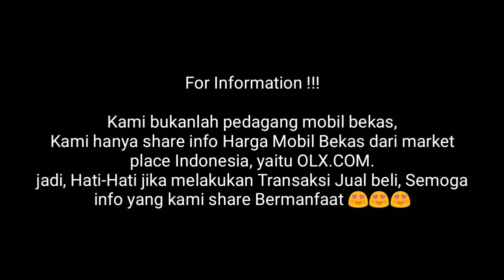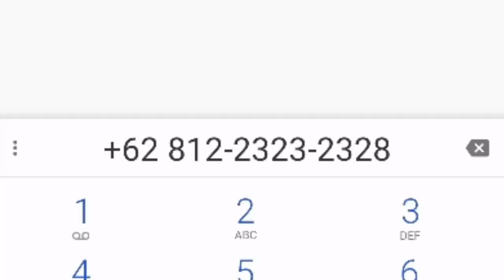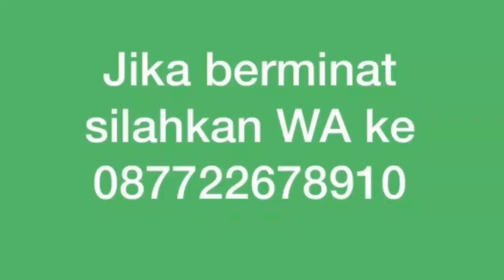Update Terbaru Harga Mobil Bekas Suzuki Ertiga 1.4 GX GL GA Tahun 2012-2013 Murah 80 Juta-an nego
SUbsribe Channel Mobkas Update !!!